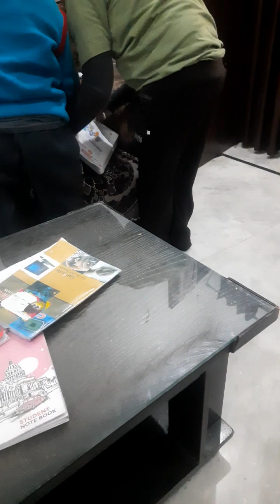🤔Aishu kya krte rhte ho beta ji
😀Aishu bani apni sis and bro ki teacher dekho to sahi jra isko bhi😀👌